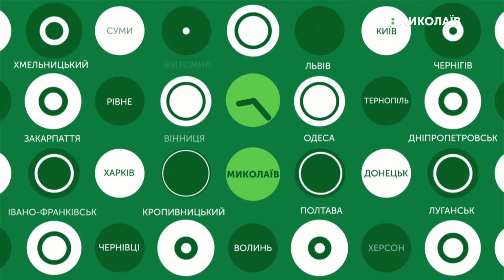11.11.2019. Новини. 08:30